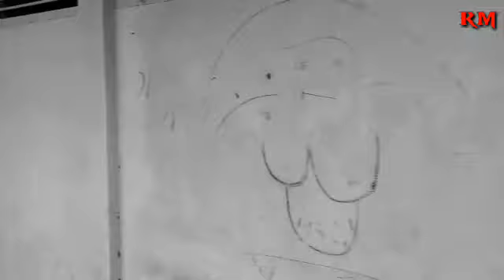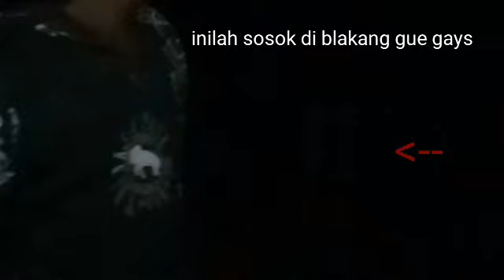Penunggu area bekas smp5 skb RIAN MISTERI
Kuntinya kok main petak umpet di blakang gue gays